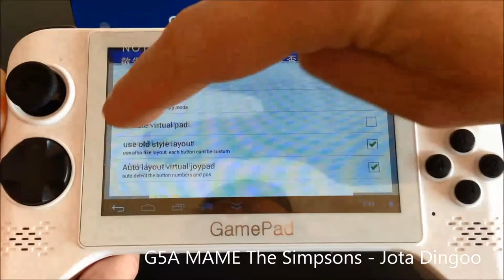G5A MAME The Simpsons Jota Dingoo